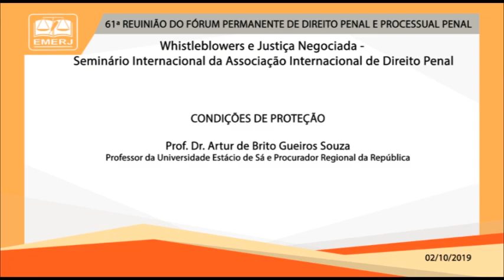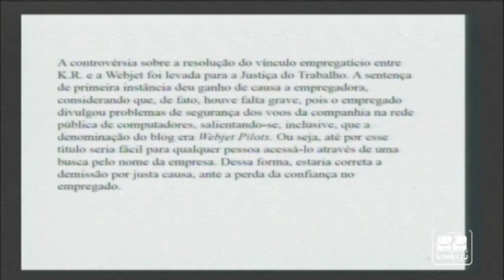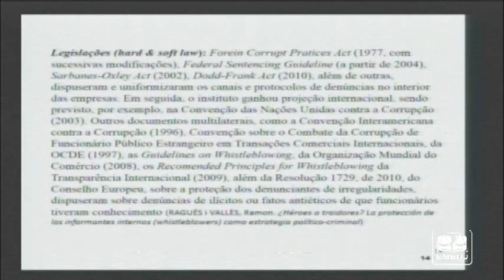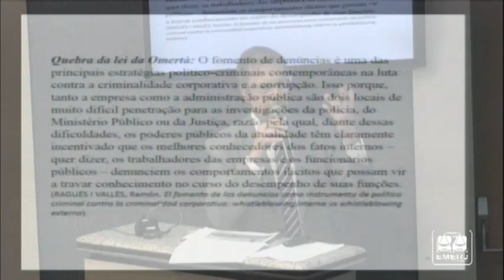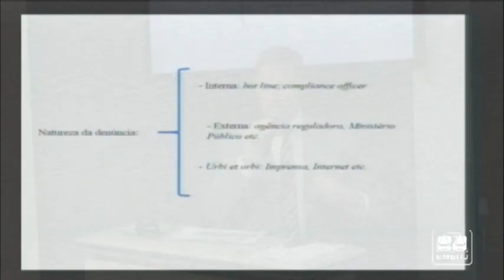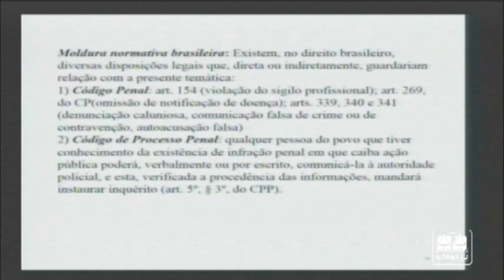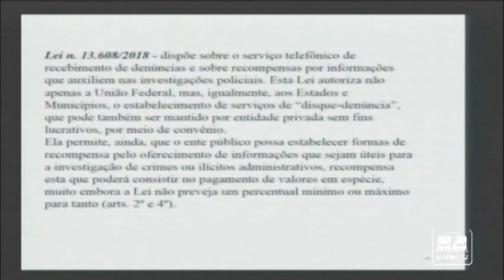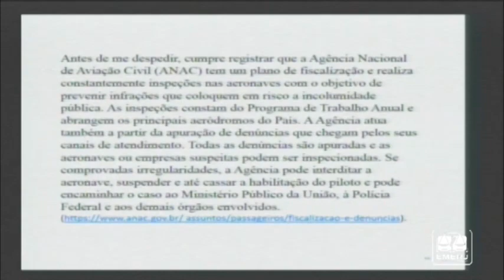Whistleblowers e Justica Negociada - Arthur de Brito Gueiros Souza - EMERJ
Whistleblowers e Justica Negociada

01 e 02 de Outubro de 2019

61ª Reunião do Fórum Permanente de Direito Penal e Processual Penal

Palestrante: Arthur de Brito Gueiros Souza

Tema: Condições de Proteção